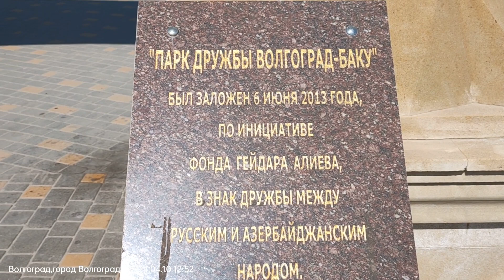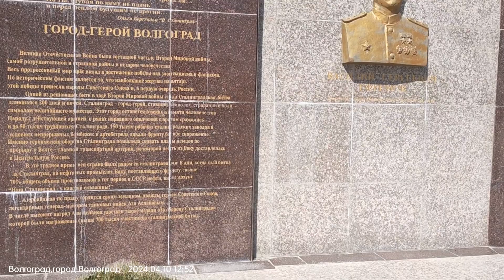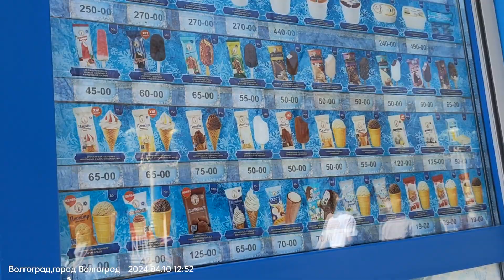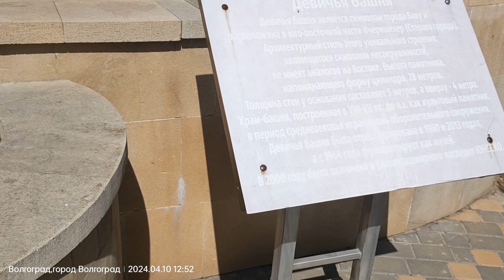ПАРК ДРУЖБЫ ВОЛГОГРАД БАКУ!